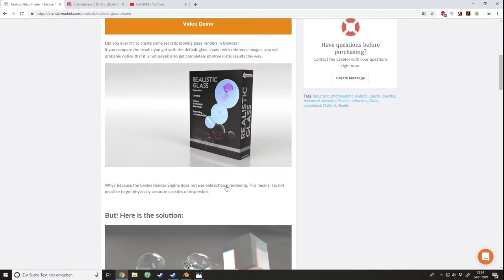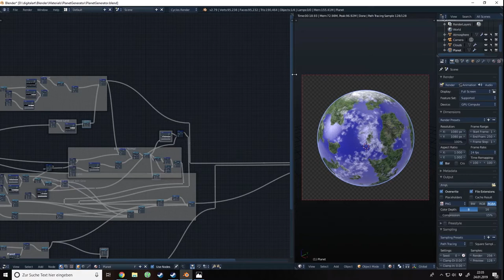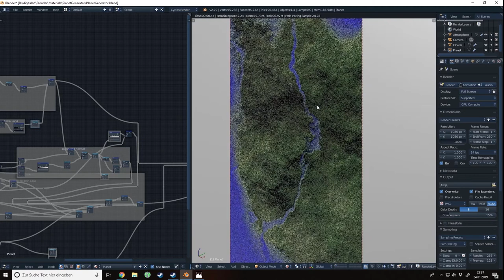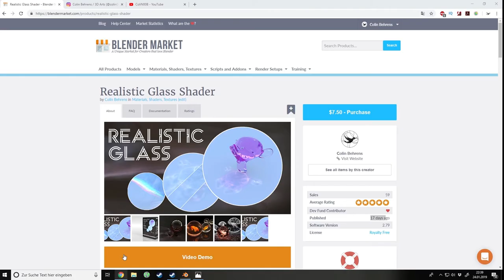WAYWO? Procedural Planet Shader by Colin Behrens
This week's guest artist was Colin Behrens.